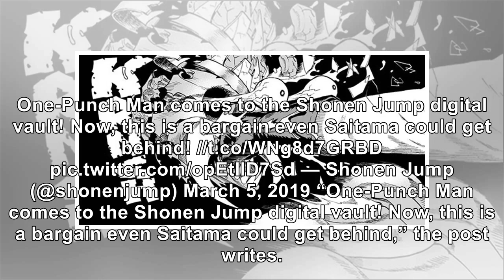'One-Punch Man' Now Available on 'Shonen Jump' Digital Catalog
One-Punch Man is ready to delve into a new world, and fans couldn’t be any more excited. With a seco...